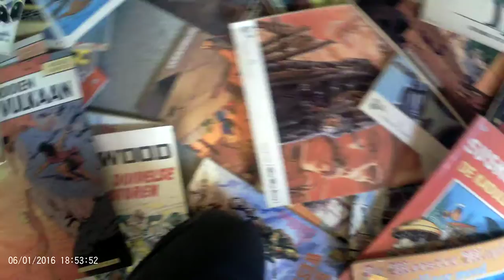marco carso 11 augustus 2020 onderweg met suzi alto